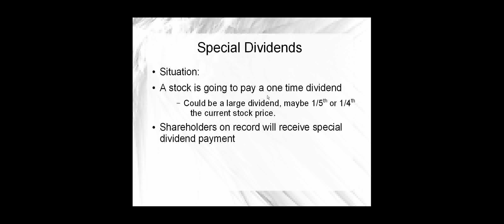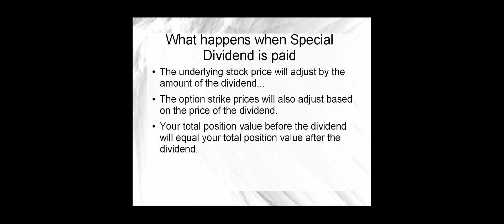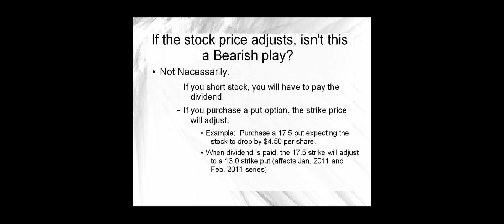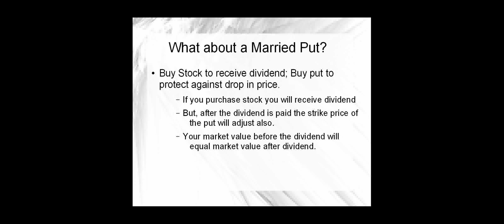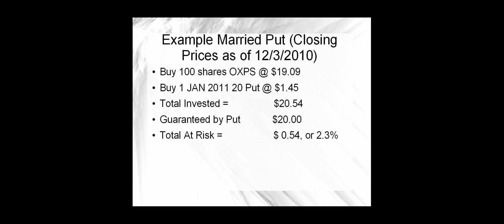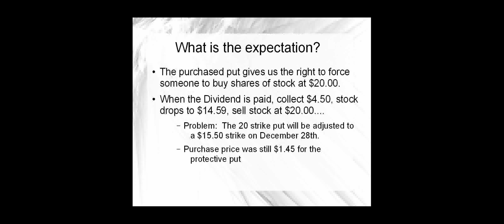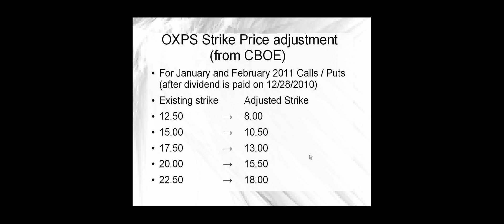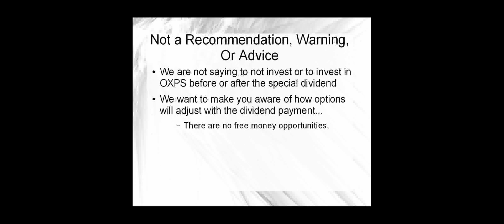Stock dividends - why its not free money...